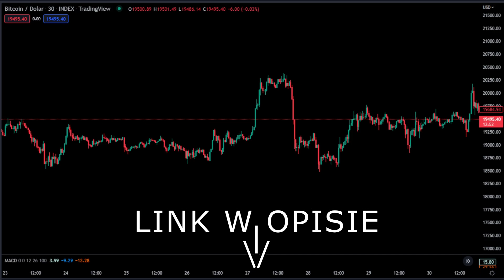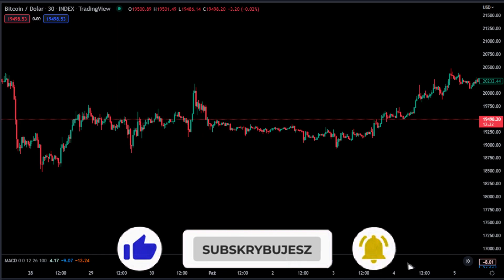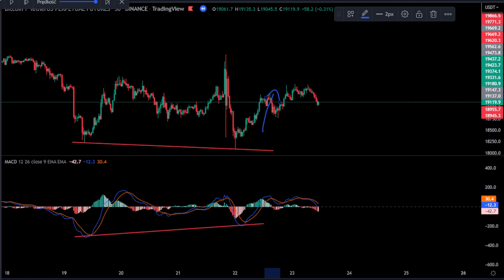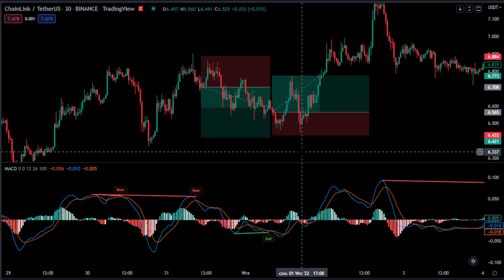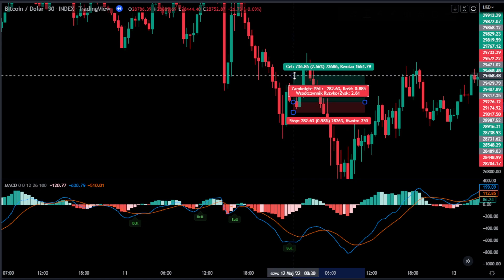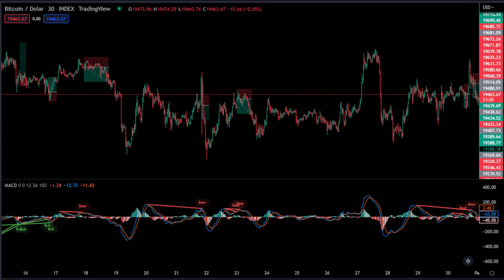TEST Strategii opartej na DYWERGENCJI MACD - 100 ZAGRAŃ NA BTC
W tym materiale zaprezentuję wam niesamowitą, wręcz magiczną strategię wykorzystującą jeden darmowy wskaźniki z tradingview a dokładnie MACD w/Divergence. Gramy na BTC/USDT na 30 min interwale. Bazując na pewnych zasadach robimy test 100 trade i wyciągamy zysk z skalpingu.

Wskaźniki:
- MACD w/Divergence
Ustawienia domyślne

🟢 Zasady LONG
Pojawienie się byczej dywergencji
SL na 1% straty
TP na 1,5% zysku

🔴 Zasady SHORT
Pojawienie się niedźwiedziej dywergencji

Jeśli spodobał ci się film fajnie jeśli zostawił byś like i komentarz!

Na tym kanale testujemy przeróżne strategie opierając się na wskaźnikach z strony

0:00 PROFIT
0:11 Wstęp
0:17 Wskaźnik premium
1:00 Wskaźnik MACD i DYWERGENCJA
2:20 Dodajemy wskaźnik i ustawienia
2:35 Zasady gry
3:59 Test 100 trade
4:44 Wyniki